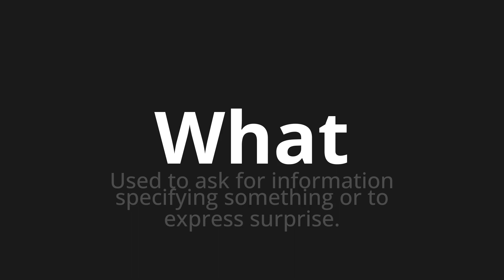How to pronounce What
Master the Pronunciation of 'What Which Means What' - which means : Used to ask for information specific Something or to Express Surprise. 📝 with @PizzaPronunciation 🎓🗣️ - [Your Guide to Italian]

Learn to pronounce 'What' perfectly in Italian with our easy and engaging tutorial by @PizzaPronunciation! 📖📽️ In this comprehensive video, we provide you with native speaker examples 🗣️👂 and phonetic breakdowns 🎵 to ensure you get the pronunciation just right.

How to say What in Italian